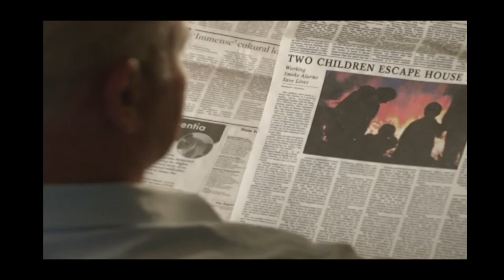Hopkinton Coffee Break: November 10, 2017